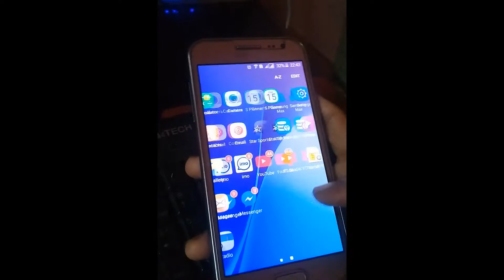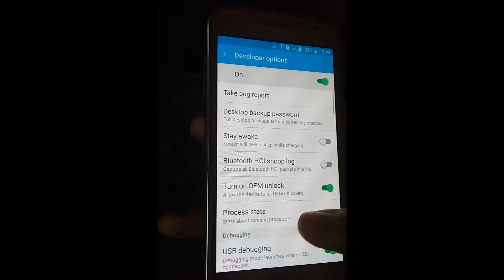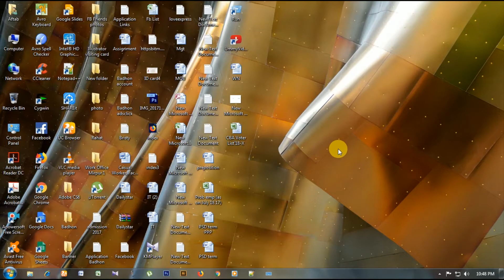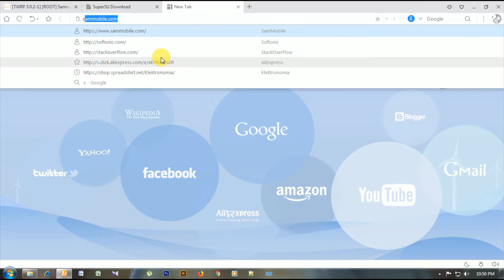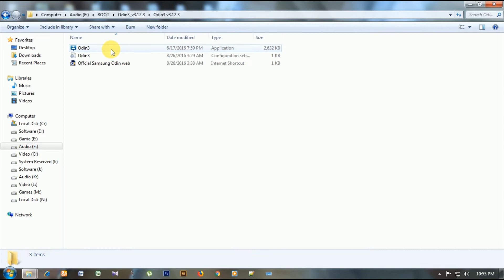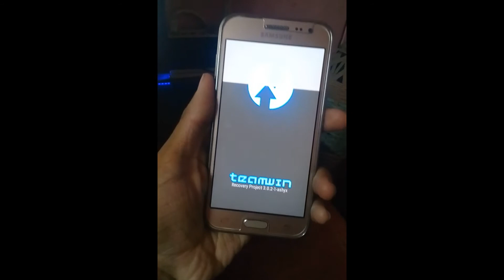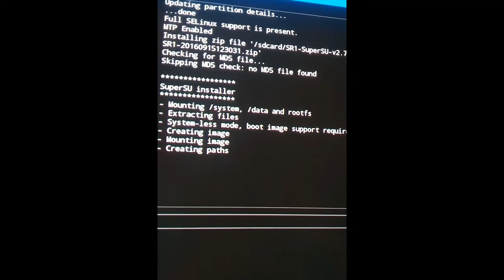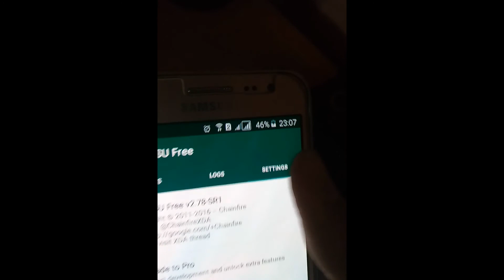[IN BENGALI]HOW TO ROOT SAMSUNG GALAXY J200H AND INSTALL TWRP CUSTOM RECOVERY(J23G)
Hi everybody!
This is my another video in which I am going to show you how you can root the Samsung Galaxy J200H 3G and install Team Win Recovery Project(TWRP)
WARNING: WARRANTY WILL BE VOIDED!! DO AT YOUR OWN RISK!

Steps:
1. Go to download mode by pressing VOL_DOWN+POWER+HOME buttons.
2. Flash the TWRP.zip file by Odin. Disable Auto-Reboot. Auto-Reboot may cause the device to reboot into stock recovery!
3. Then remove battery and again boot into recovery by pressing VOL_UP+POWER+HOME.
4. Follow the instructions...

Then you have TWRP as well as SuperSU installed.